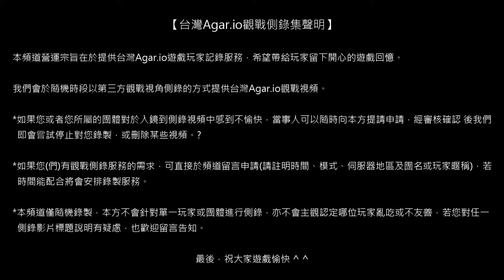【台灣Agar.io】FFA 東亞 上午歡樂服#1 觀戰側錄 2017/08/26